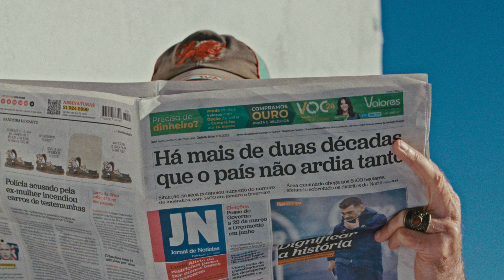Mother Nature Rap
"Mother Nature Rap" was written and performed by Steve Andrews aka The Bard of Ely. It is a change of style, genre and direction for Steve. The song was recorded in Portugal at Verdelho Studio with Ricardo Verdelho as producer, and then had synth overdubs by Crum ex-Hawkwind and formerly of Moonloonies added. Crum's synth and keyboards wizardry adds a synthwave touch. Crum's current band are called STARRATS. Credits for the music video production are given below:

The song lyrics look at many environmental problems, including the destruction of wildlife habitats, Climate Change, deforestation, plastic pollution, polar ice melt, and sea level rise. It pints out that all of these problems are threats to the future world and to the young people who will be living here.

Directed by:
Pedro Augusto Almeida

Photography and Grading:
Raquel Moreira

Assistant Director
Pedro Estêvão Semedo

Producer
Bianca Ferreira

a GARAGEM production

Ricardo Verdelho's studio in Quinta do Conde in Portugal is

Lyrics:
You wanted a utopia, you're living in dystopia, too many people with myopia in the world today.
Mother Nature don't care about neatness, so leave the wildflowers grow,
Help to save the wildlife, you reap what first you sow.
Mother nature ain't here for your dream,
You're in hers, so let it be,
Respect all her creation, and go and hug a tree,
But all the forests you cut down,
You know that should never have been,
The Mother's lungs have been cut out,
It's happened but it's obscene,
The oceans you've filled with plastic,
And the land you've poisoned badly,
We're in the beginning of the end, and the future's looming sadly,
The children know what's happening,
And the grown ups have let them down,
The Arctic ice is melting,
And the cities on the coasts could drown.

By Steve Andrews